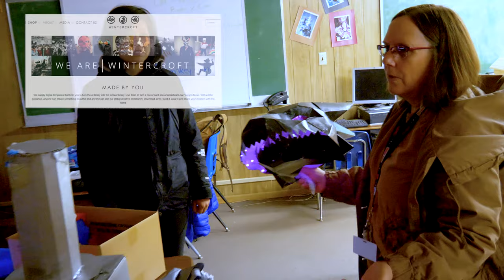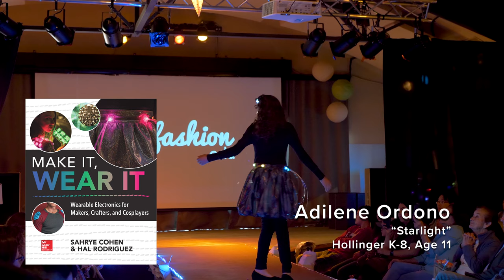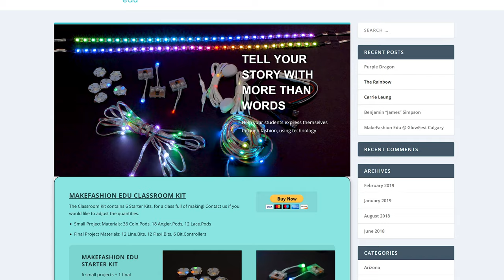MakeFashion Edu Tucson Behind the Scenes Documentary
Find out how you can create a fashion tech program in your school or community

January 2019 in Tucson Arizona, MakeFashion Edu held its first STEAM runway. 21 student projects, involving 40 students from 3 Schools in the Tucson Unified School District: Hollinger K-8, Drachman Montesori K-8, and Pueblo High School.

Special thanks to our amazing student designers, and to all the parents and teachers for supporting them and their projects!

Thanks to the MakeFashion Edu organizers:
Twila Busby, Elisa Busby, Carrie Leung, and James Simpson.